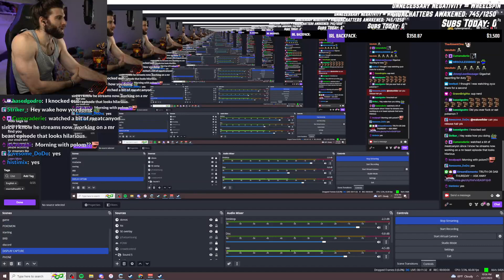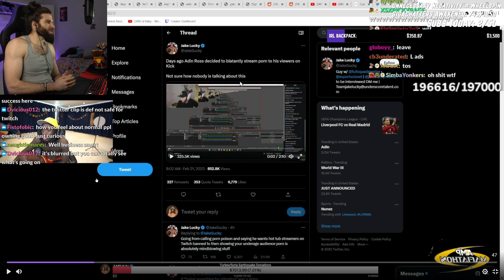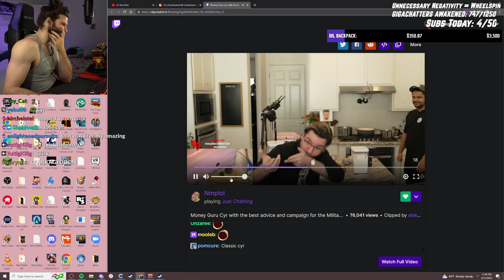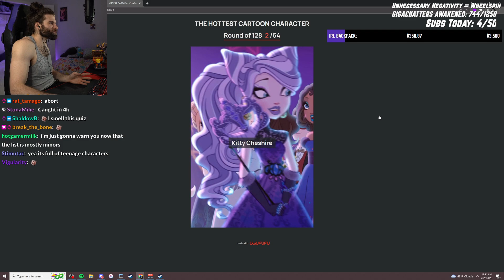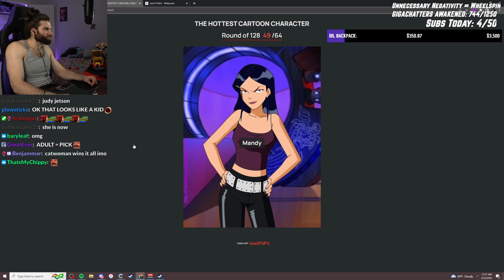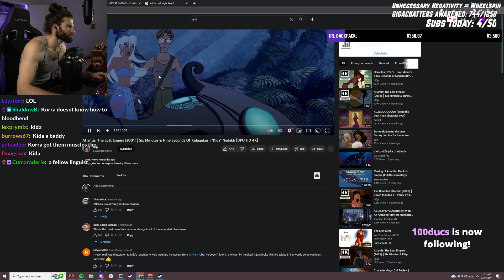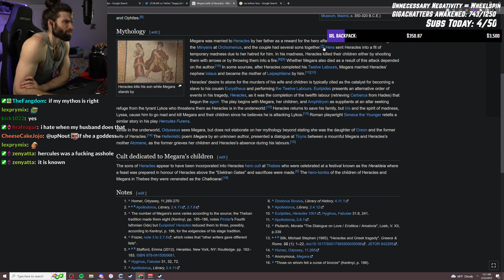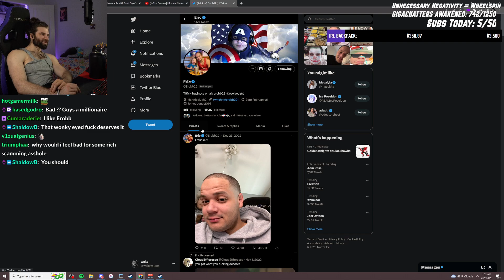Finding the HOTTEST Cartoon Character of All Time (WakeWilder Full Stream 2/21/23)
VOD from February 21, 2023.